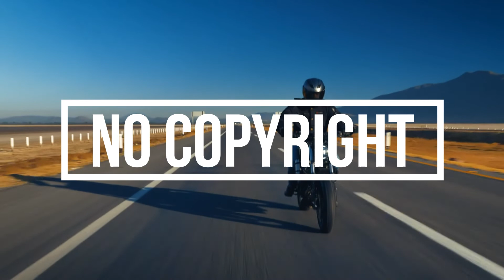Travel FREE No Copyright Music for Video Editing | Lone Traveler by HVRDVR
No Copyright Background Music For Video Editing - Lone Traveler by HVRDVR

"Lone Traveler" - HVRDVR

Tell me more about what type of music you need in the comment section.

beat music no copyright, percussion
best background music no copyright, free music download
copyright free background music beat,
best no copyright beat music, relaxing music,
beat music no copyright bsnl, sleeping music,
beat bass no copyright music, relax music
music cinematic no copyright beat, sleep music
christmas no copyright music beat,
no copyright music beat chill,
no copyright music beat drop,
beat music no copyright download,
copyright free beat music,
copyright free music beat drop,
beat music no copyright for intro,
beat music no copyright for montage,
copyright free fast beat music,
beat music no copyright for youtube,
upbeat copyright free music,
beat music no copyright gaming,
music no copyright beat happy,
copyright free high beat music,
beat music no copyright hindi,
non copyright beat music,
beat song no copyright music,
beat music no copyright vincenzo,
beat music remix no copyright,
beat rap no copyright music,
beat music no copyright ringtone,
beat music no copyright status,
beat music no copyright 30 sec,
music no copyright beat slow,
sound no copyright music beat,
beat music no copyright short,
no copyright music beat sad,
beat trap no copyright music,
music no copyright beat up,
vlog no copyright music beat,
beat music without copyright,
uplifting music no copyright,
uplifting copyright free music,
musica uplifting sin copyright,
uplifting music background no copyright,
copyright free background music uplifting,
no copyright music uplifting and inspiring,
summer music no copyright,
summer non copyright music,
summer copyright free music,
summertime no copyright music,
musica sin copyright summer,
musica no copyright summer,
summer music sin copyright,
summer music background no copyright,
summer copyright free background music,
summer chill no copyright music,
summer edm no copyright music,
summer music non-copyright free use,
copyright free music summer walker,
copyright free music summer vibes,
copyright free upbeat summer music,
summer love no copyright music,
summer walker no copyright music,
summer vibes no copyright music,
vlog no copyright music summer,
summer music no copyright 202,
no copyright music summer upbeat,
summer vacation no copyright music,
summer music without copyright,